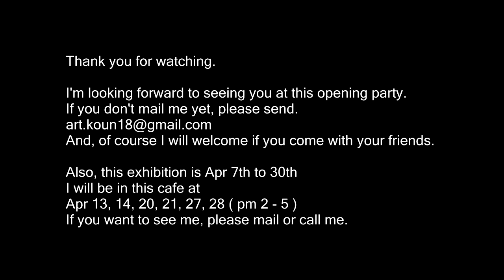painting movie for art show, cafe leila, Berkeley CA (painter, Koun Kubo)